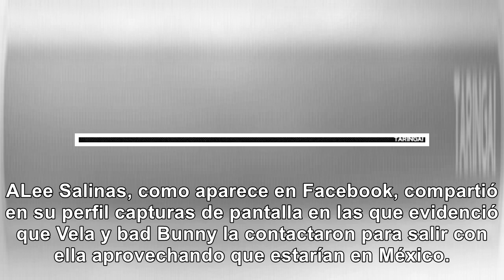La trans que cautivó a Bad Bunny - Noticias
BAD BUNNY Y CARLOS VELA ¿COQUETEABAN CON TRANS? Una mujer transgénero asegura que tanto en cantante ...